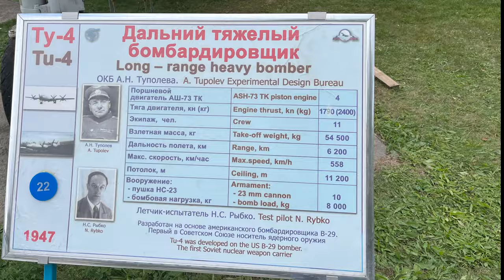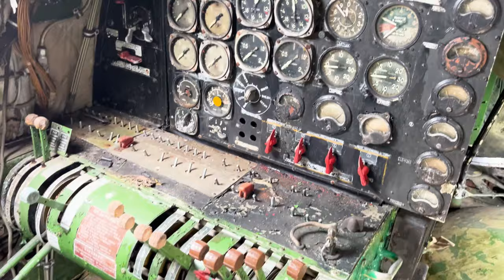В Центральном музее ВВС в Монине реставрируют единственный сохранившейся в России ТУ-4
Особенность этого самолета в том, что он последний экземпляр из серии бомбардировщиков, которые состояли на вооружении ВВС СССР с 1949 года до начала 60-х